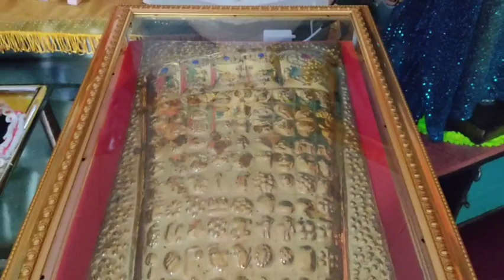Tala wagawa mal pujawa Sinhala/තලවගාව මල් පූජාව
තල වගාවේ මල් නෙලාගෙන බූදුන්ට පුජා කිරීම
තලවගාව සාර්ථක ලෙසින් කරන ආකාරය
විඩීයෝව මූලසිට අගදක්වා හරියටම
නරබන්න හරිදේතෙරුම්ගන්න.
ඔබත් නිවැරදිව තලවගාව කරන්න